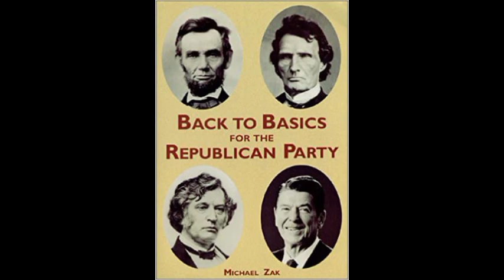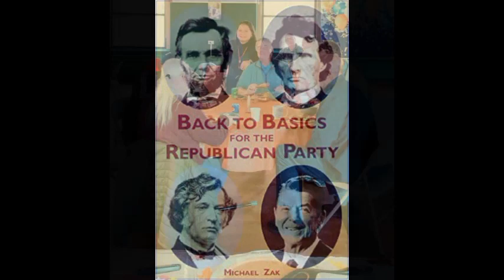John Doar, civil rights hero appointed by President Eisenhower